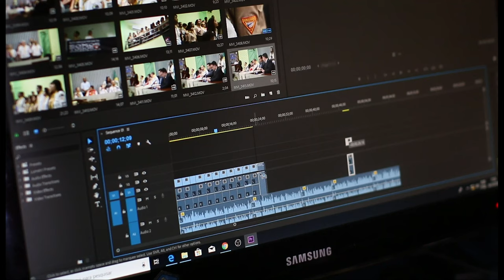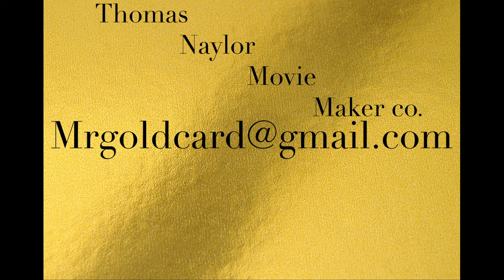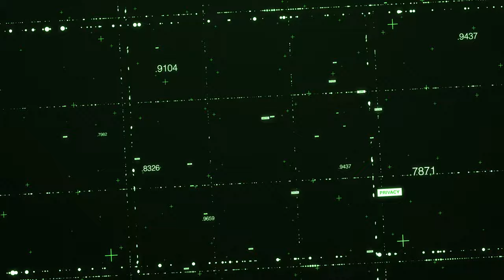robot exercise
Pressmaster
Oleg Gamulinskii